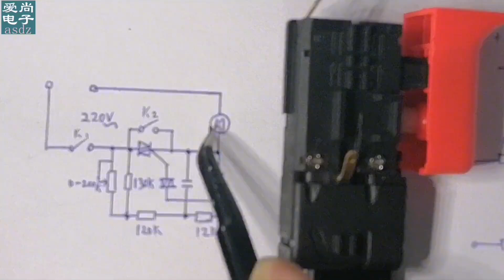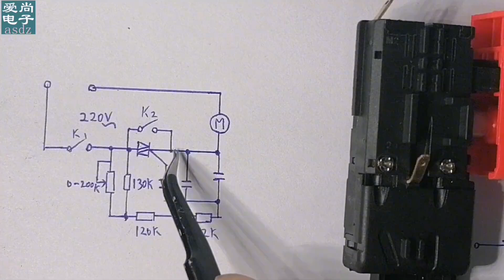电锤调速开关内部构造和你想的一样吗？快来看看吧，有详细参数